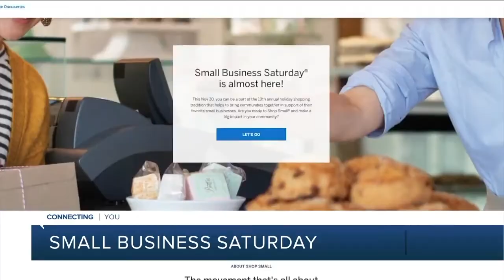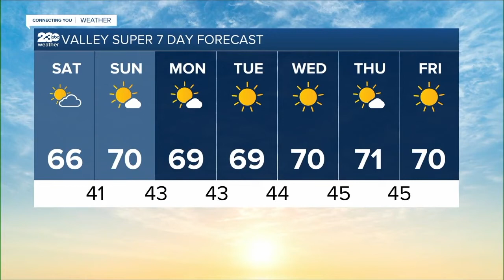KERO 23 ABC News Bakersfield Latest Headlines | November 27, 7am